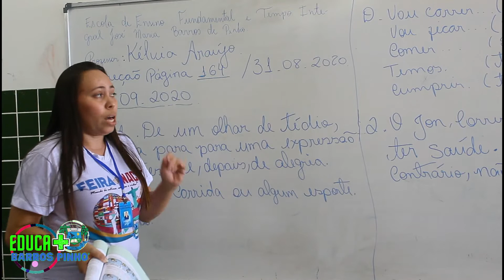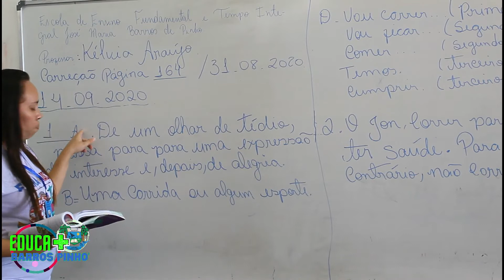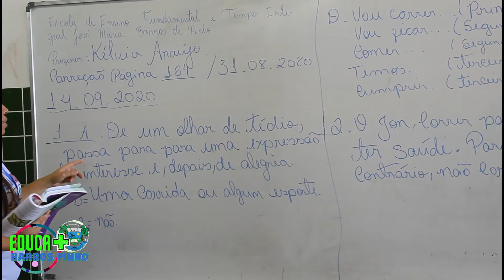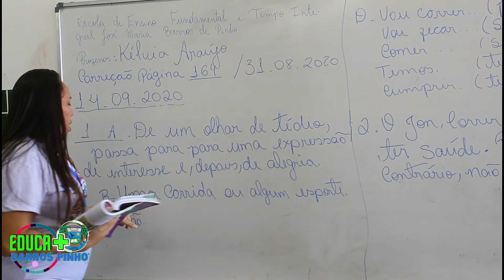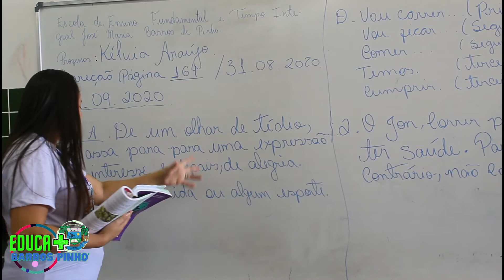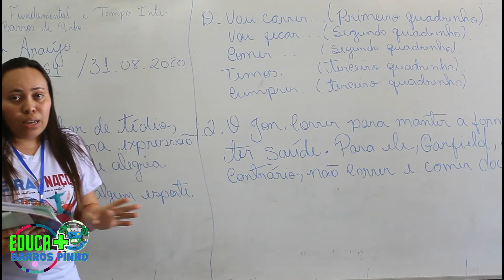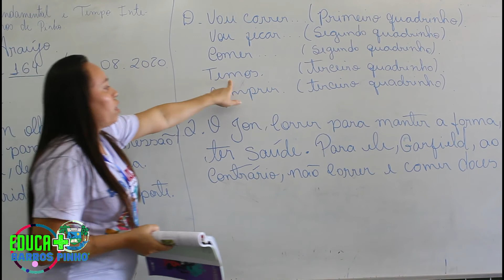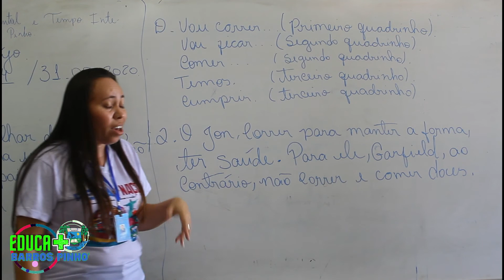Aula de Português - Correção do dia 31/08 - Dia 14/09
Professora Kélvia